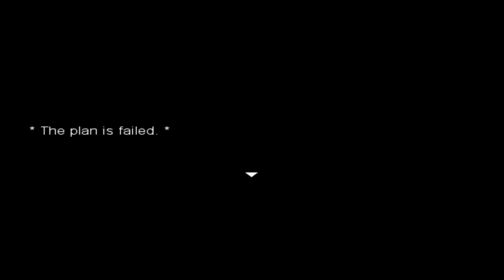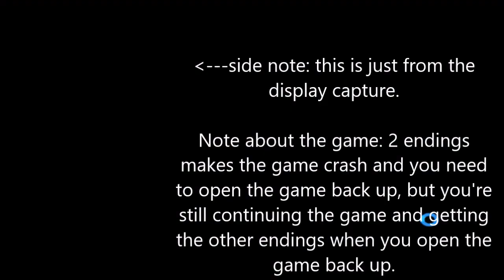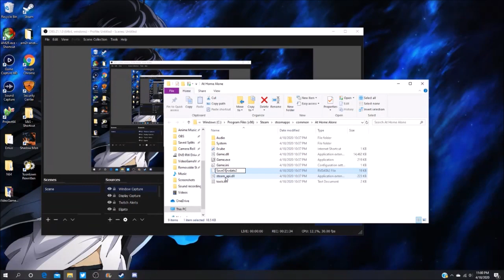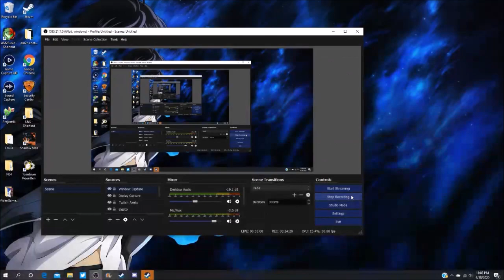At Home Alone Speedrun(Old WR,23:54,All Endings)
It's time for another unique speedrun. At Home Alone is a psychological horror game. You play the game multiple times to get different choices and outcomes.